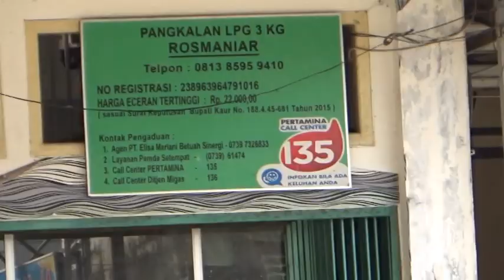Sulit Didapat, Warga Ekonomi Menengah ke Atas Gunakan Gas Subsidi